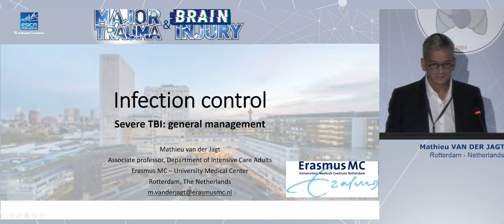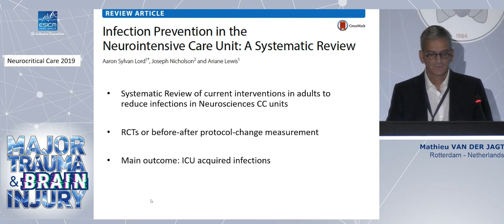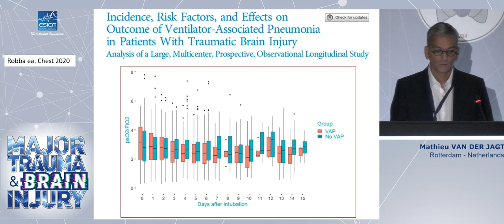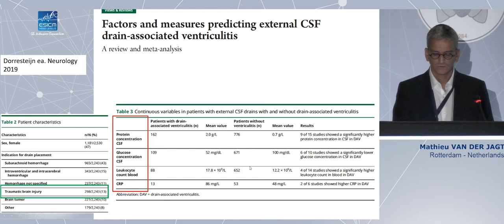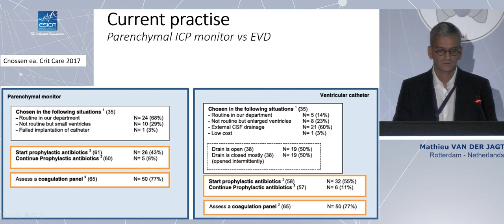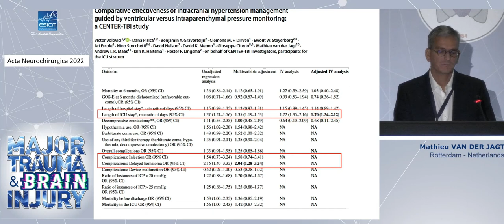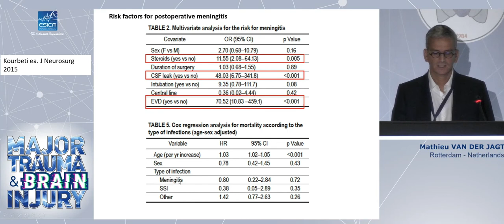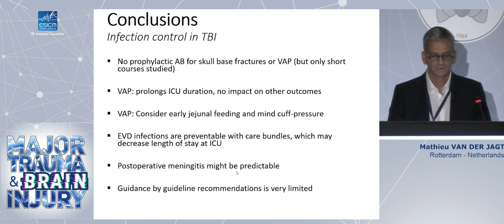Infection control in TBI Mathieu van der Jagt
ESICM 2022 Trauma & TBI